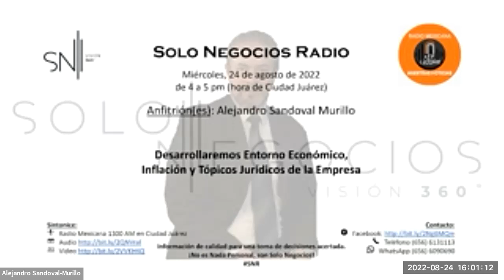[SNR] Solo Negocios Radio del 24 de agosto de 2022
Tema: Entorno Económico, Inflación y Tópicos Jurídicos de la Empresa.